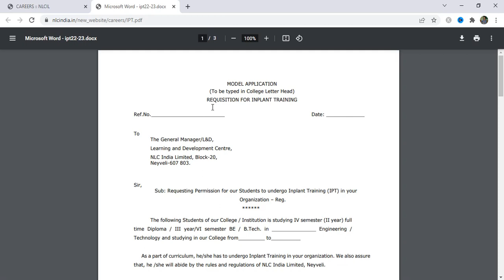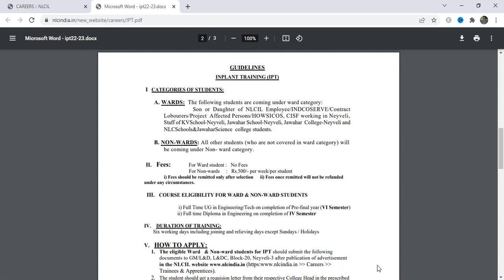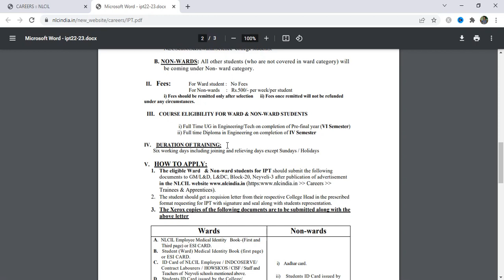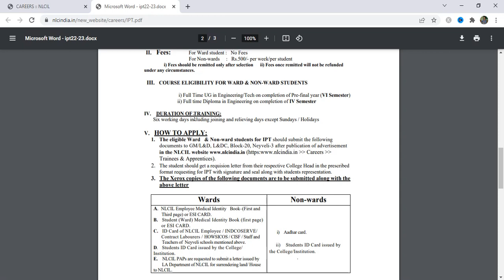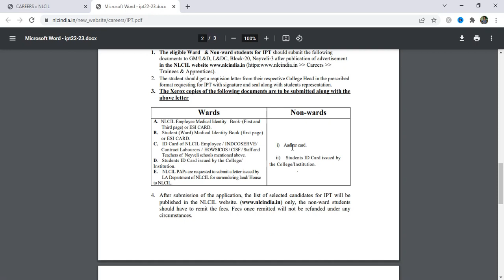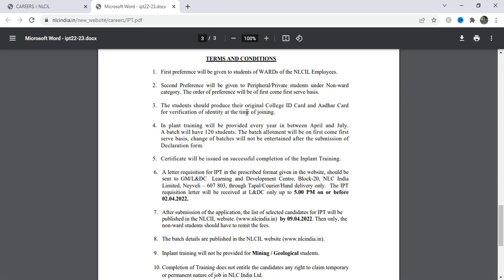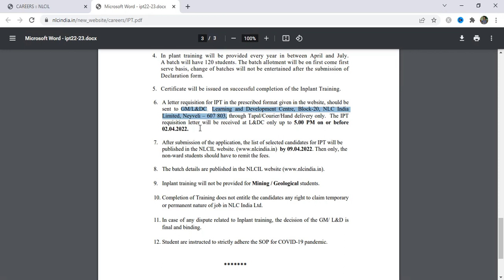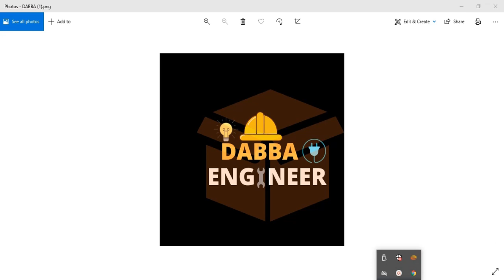NLC In-Plant Training for College Students 2022 || Watch this Video|| NLC Recruitment 2022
final years only eligible for this nlc inplant training program

Hey! this is a channel where you can get jobs related videos (govt jobs, private jobs). So you can comment your ideas so that I can change my video content accordingly.

contents:
notifications announcement (govt job , private job).
syllabus clarification
exam comparison
clear doubt on exam application registration.
clean and neat idea about all exam.
idea will be given in a way to score high  marks

IAM HERE TO PROVIDE A HELP AS MUCH AS POSSIBLE TO CLEAR EXAMS

social media details soon.

Kindly follow this on telegram